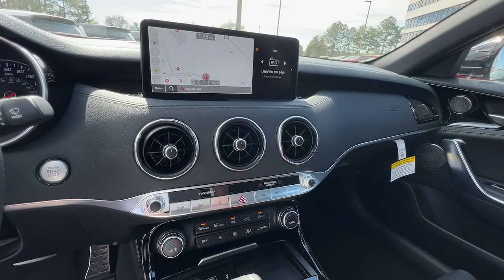2023 Kia Stinger Smyrna, Marrietta, Atlanta, Alpharetta, Kennesaw, GA 290563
HiChroma Red New 2023 Kia Stinger GT-Line available in Smyrna, Georgia at Ed Voyles Hyundai Kia. Servicing the Marrietta, Atlanta, Alpharetta, Kennesaw, GA area.

2023 Kia Stinger GT-LineEd Voyles KIA offers a varied and accommodating selection of new Kia models, including the much-loved Kia Forte, Optima, Cadenza, K900, Sorento, Soul and Sportage. Each of these vehicles comes with a 5 yr/60,000 mile limited comprehensive and 10 yr/100,000 mile Powertrain Warranty. * All available rebates are applied to the advertised pricing. Advertised pricing is on in-stock units only and includes all applicable dealer discounts, manufacturer discounts, and incentives. Prices exclude tax, tag, title, and electronic filing fees. A copy of the advertisement must be presented at time of purchase to receive any special or advertised price. Prior sales are excluded. Cannot be combined with website offers. We attempt to update this inventory regularly; however, there can be a lag between the sale of a vehicle and the updating of inventory. * The efficiencies of eCommerce permit us to offer eCommerce consumers pricing benefits. Therefore, prices on this website are available only to consumers who initiate their transactions via email or the contact mechanism of this website. * While every reasonable effort is made to ensure the accuracy of this information, we are not responsible for any errors or omissions contained on the pages of this website.